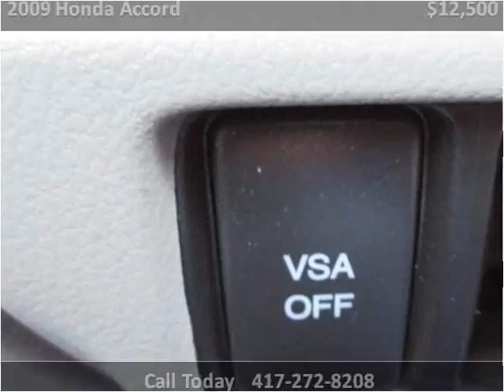2009 Honda Accord Used Cars Branson MO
This 2009 Honda Accord is available from Oakley Auto World.